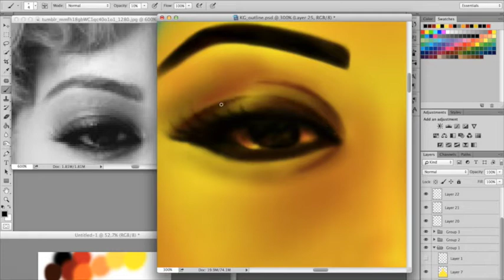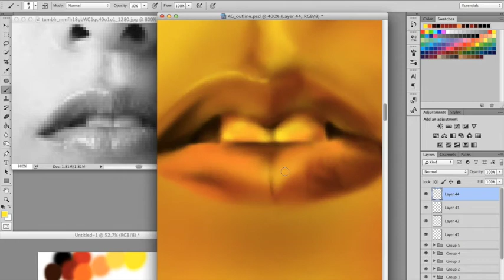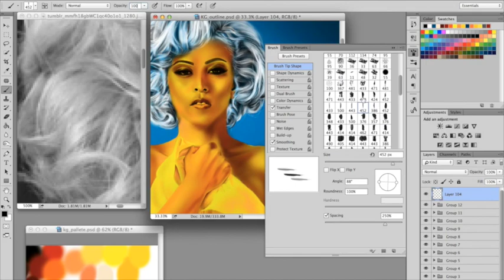Kaylin Garcia Portrait Speed Painting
Portrait of Kaylin Garcia 10 hrs of footage edited.

**Song- PartNextDoor - SLS**